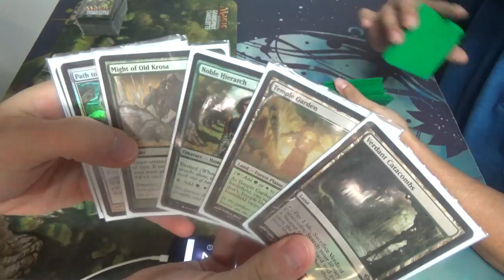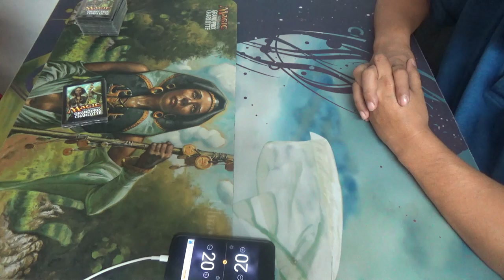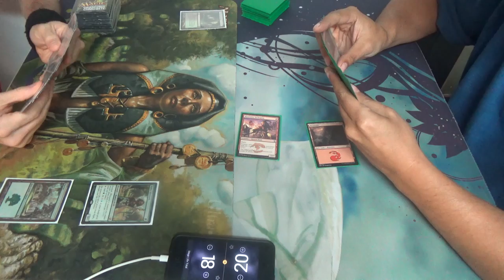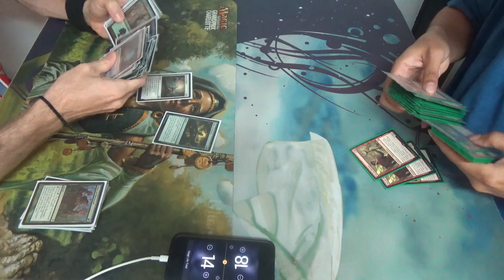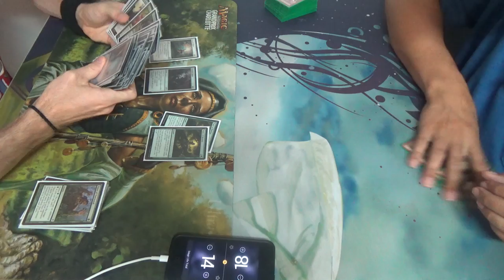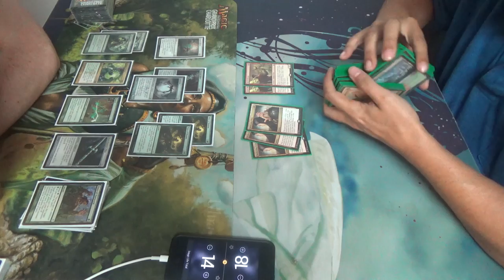Modern Magic — Selesnya Infect vs. Boros Burn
Historically, Burn has been a tough match for Infect due to the gratuitous amounts of spot removal. How will it fare when my creatures can be protected so much more easily and when Priest of Norn has four points of toughness? I still wouldn't say that this match is favored for Infect, but it's the best example of one where a list like mine can be more resilient than a stock list.

As you can see, white allows me to protect my creatures more readily (except against Eldrazi, due to colorless cards.) The protection effects serve as the Distortion Strike alternatives, and can be used defensively as well. Priests of Norn, one of white's possible replacements for Blighted Agent, does not die to a Lightning Bolt in autarky, and it makes Fatal Push have to work for the kill, all while still being castable on turn two (albeit only with Noble Hierarch.)

Unfortunately, this is a less finished list than you've seen from me previously. I have tried out two planeswalkers, and Ajani, Caller of the Pride definitely made the cut. However, I was unable to find one prior to this tournament.
Artifact (1)
1 Runechanter's Pike
Creatures (13)
4 Glistener Elf
4 Noble Hierarch
4 Priests of Norn
1 Viridian Corrupter
Enchantments (2)
1 Rancor
1 Wild Defiance
Instants (21)
1 Apostle's Blessing
2 Become Immense
4 Blossoming Defense
1 Dromoka's Command
4 Might of Old Krosa
4 Path to Exile
1 Selesnya Charm
4 Vines of Vastwood
Sorceries (2)
2 Sylvan Scrying
Lands (21)
1 Cathedral of War
1 Dryad Arbor
2 Forest
1 Horizon Canopy
4 Inkmoth Nexus
4 Misty Rainforest
1 Pendelhaven
2 Razorverge Thicket
2 Temple Garden
3 Verdant Catacombs
Sideboard (15)
1 Blessed Alliance
1 Bojuka Bog
1 Grafdigger's Cage
2 Pulse of Murasa
2 Relic of Progenitus
1 Rest in Peace
1 Spellskite
2 Stony Silence
1 Valorous Stance
1 Viridian Corrupter
2 Wrath of God

Thanks to our patrons:
Benedetto Diab

Special thanks to Vendetta Games for allowing me to film at their store.